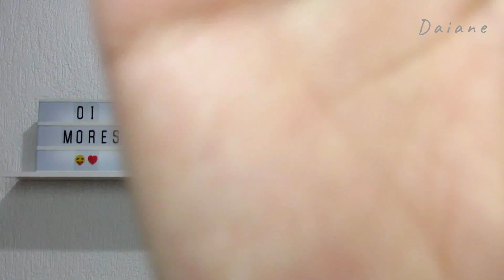NOVO SKALA MAIS CACHOS - RESENHA ❤